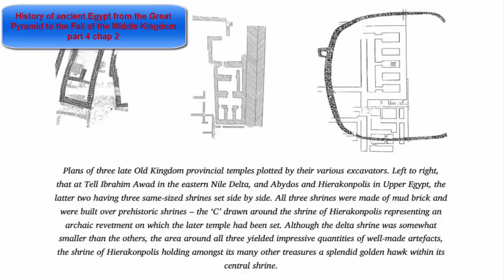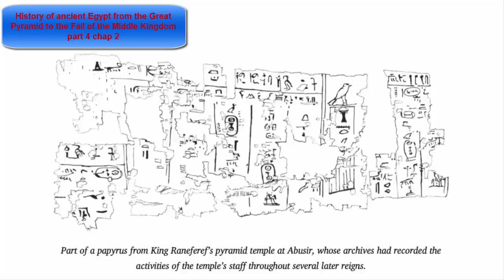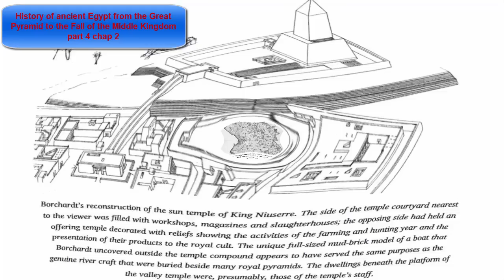History of Ancient Egypt from the Great Pyramid to the Fall of the Middle Kingdom part 4 chap 2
PART FOUR
Old Kingdom – Abusir and After, 2500–2200 BC
Abusir and Saqqara
Borchardt at Abusir
A History in Pyramids
Dissolution
Restoration
Meat, Bread and Stone – An Economy of Offering
Heliopolis
The Abusir Papyri
Sun Temples and Slaughterhouses
The Value and the Worth of Things
The Living Court
Per’a – The Palace
Constancy and Change
Modelling the Universe
The Living Kingdom
Copper and the Kings
Neki-ankh at Tihna
Visiting the Tombs
All Along the Valley
Cult and Kingdom
Of Courtly Cults
A History of Gods
Seen and Unseen
Ancient Egypt was a civilization in Northeast Africa situated in the Nile Valley. Ancient Egyptian civilization followed prehistoric Egypt and coalesced around 3100 BC (according to conventional Egyptian chronology) with the political unification of Upper and Lower Egypt under Menes (often identified with Narmer). The history of ancient Egypt occurred as a series of stable kingdoms, separated by periods of relative instability known as Intermediate Periods: the Old Kingdom of the Early Bronze Age, the Middle Kingdom of the Middle Bronze Age and the New Kingdom of the Late Bronze Age. The history of ancient Egypt spans the period from the early prehistoric settlements of the northern Nile valley to the Roman conquest of Egypt in 30 BC. The pharaonic period, the period in which Egypt was ruled by a pharaoh, is dated from the 32nd century BC, when Upper and Lower Egypt were unified, until the country fell under Macedonian rule in 332 BC.